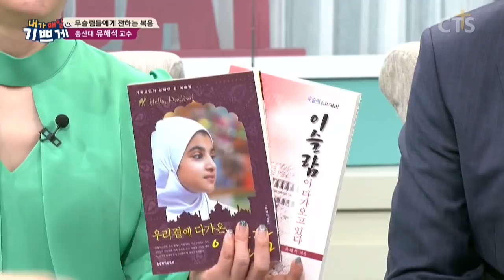이슬람을 연구하고 그들에게 복음을 전하는 유해석 선교사 - "경계하고 사랑하라!"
[내가 매일 기쁘게 - 유해석 선교사] 무슬림들에게 전하는 복음!

30년이상 이슬람을 연구한 유해석 선교사,
왜 우리가 이슬람에 대해서 알아야 할까요?
한국에서 이슬람으로 개종하는 사람들의 73%가 기독교인이라고 합니다.

이처럼, 한국에도 점점 무슬림들이 많아지고 있는데요,
이러한 시대에 우리는 무엇을 해야 할까요?

가장 먼저, 우리가 무엇을 믿는지에 대한 정확한 "기독교 교리"를 잘 알고 있어야 합니다.
다음으로 이슬람의 교리를 배우고 알아야 합니다.

"경계하고, 사랑하라"